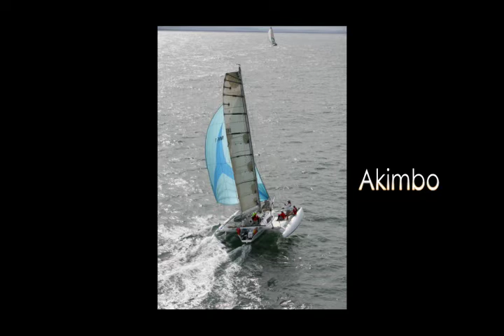Multihull Solutions Brisbane to Gladstone Yacht Race MYCQ 2010 Preview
The Multihull Solutions Brisbane to Gladstone 2010 Yacht Race and Cruise is one of Queenslands premiere yachting events. Gordon Myers, Commodore MYCQ and Mark Elkington, Managing Director of Multihull Solutions, major sponsor, invite Multihull owners to participate in the well organised Brisbane to Gladstone Multihull Race or Cruise.
Julie Geldard and Phil Macqueen, Vid Pic Promotions by Jules, again combine their photographic talents to bring you aerial footage and shots of the 2010 race between Moreton Island and Caloundra
View last years race highlights video clip Please contact Julie via
website,  to pre book your photographic and DVD package of your boat sailing in the event.  Enjoy our promo clip.   See you on the Water! Julie & Phil